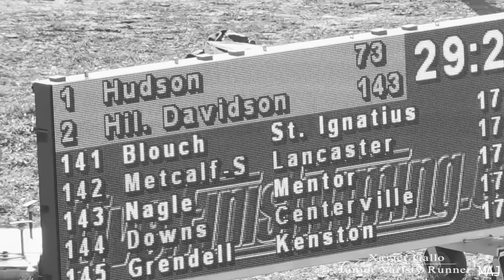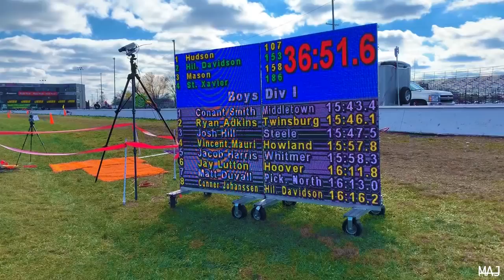Hilliard Davidson Cross Country LONG Documentary